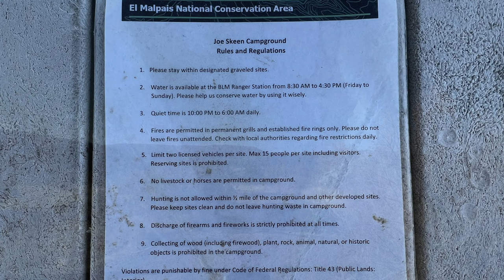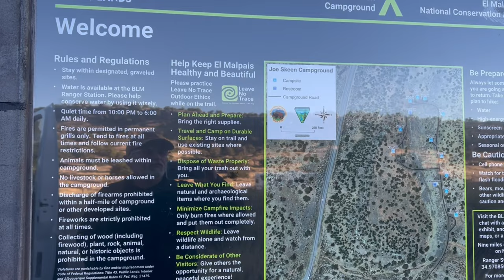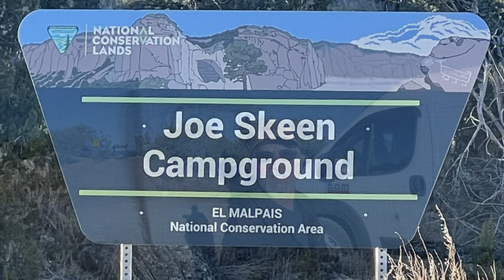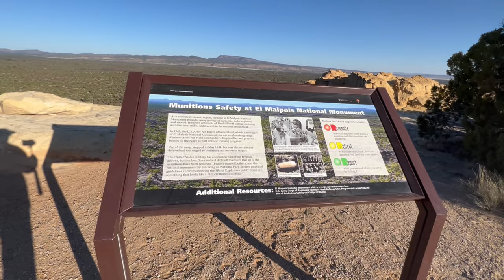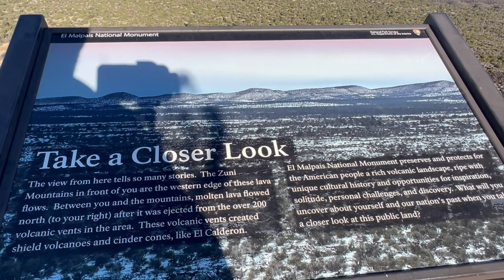Time to head home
2023-33 I find what may be the best free campground of the trip, Joe Skeen Campground in Arizona. Across the street from the campground is the overlook of Sandstone Bluffs. We head east on I-40 and stop by the Cadillac Ranch before ending up at the last camp of the trip, boondocking in the McClellan Creek National Grasslands.
 Joe Skeen Campground: 34.9438, -107.8214
 Sandston Bluffs: 34.9451, -107.8380
 Cadillac Ranch:  35.1871, -101.9871
 McClelland Creek Grasslands:  35.2113, -100.8616